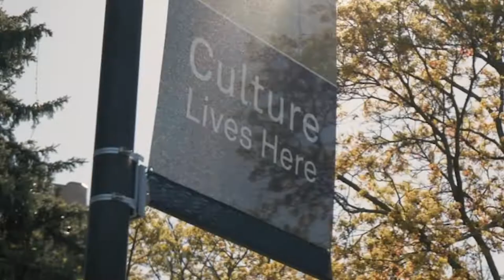Durham Region: Where connections are made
Durham is a vibrant, diverse and fast-growing region. Where the excitement of the city meets the tranquillity of the countryside. Come see what’s happening in DurhamRegion.